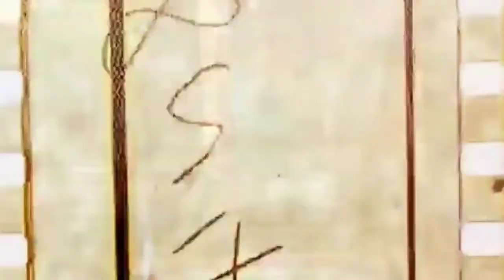100 LIBROS EN 5 MINUTOS // RETO BOOKTUBE // RODO CIELOFAN // VEDA 2021 //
100 LIBROS EN 5 MINUTOS // RETO BOOKTUBE // RODO CIELOFAN // VEDA 2021 //